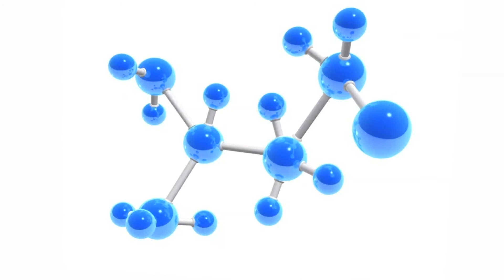Le'Naturale Intro Video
Le'Naturale Laboratories is one of the world leaders in pharmaceutical and personal care cosmetics products. We believe healthy skin begins with nature.
Our mission at Le'Naturale is to create high-performance natural skincare products that are powered by nature and proven by science. We achieve this by using potent plants, organic ingredients and 100% natural essential oils.  Our long-standing commitment to protect the planet and its resources is reaffirmed by earth and animal friendly practices.
Le'Naturale was founded to develop applications utilizing a powerful synergistic combination of natural, organic, herbal, medicinal, cosmeceutical, and raw materials as topical skin applications for various skin conditions and treatments.
Since the company's inception, we have proven just how powerful plant additives are at resolving skin's most pressing concerns - without any of the potentially irritating side effects of harsh chemicals.To create these clinically proven formulas, Le'Naturale sources the highest quality therapeutic plants, 100% natural essential oils and certified organic ingredients from around the world.
Le'Naturale products are formulated without parabens, phthalates, propylene glycol, mineral oil, PABA, petrolatum, paraffin, DEA and animal ingredients. The result is a collection of natural products that enhance and protect the skin.
Le'Naturale Laboratories has built a reputation on the exclusive use of high end and top quality natural and organic ingredients in its products and pharmaceutical GMP protocols to ensure premium quality, freshness and purity of these products.
The enhancement of existing consumer products, as well as the reduction of toxicity in other products through intensive research and development, allows Le'Naturale Laboratories to be highly sought-after by many market and industry segments and highly beneficial to the skin care world.
One of our corporate goals at Le' Naturale is to achieve total consumer satisfaction worldwide by focusing on natural and organic quality, value, convenience, innovation and personal service. Research and development plays an important role in accomplishing these objectives by performing multiple levels of testing for every product we develop. We insist on the highest standards of quality and safety, and believe we can enrich people's lives by providing a product line that makes them look their best and feel confident.
As dermatology, skin treatments and enhancements play an ever-growing role in the 21st century, people are becoming more aware that unwanted conditions that affect their skin and hair are treatable and new beauty products are helping them to look younger and feel better. By staying at the forefront of technology and skincare advancements, all of Le'Naturale's energy is directed toward ensuring that consumers have the products that give them their desired results.